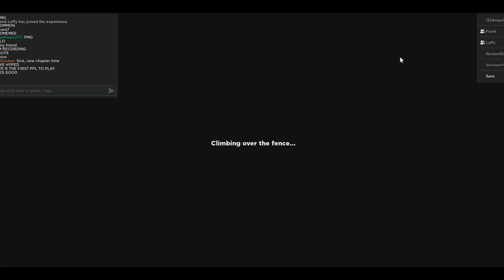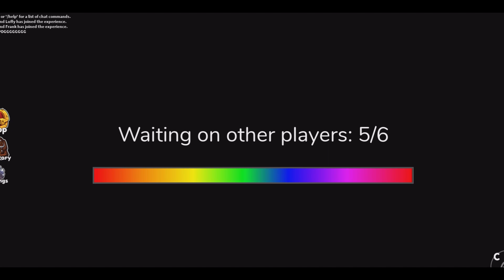RAINBOW FRIENDS CHAPTER 2